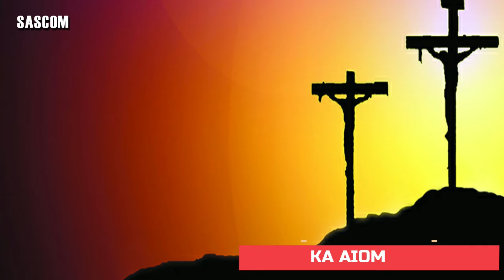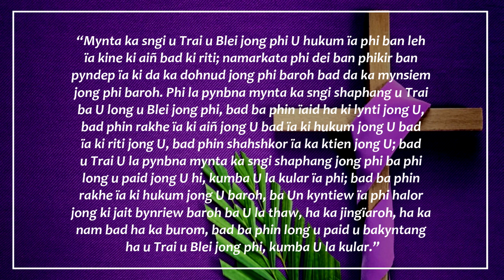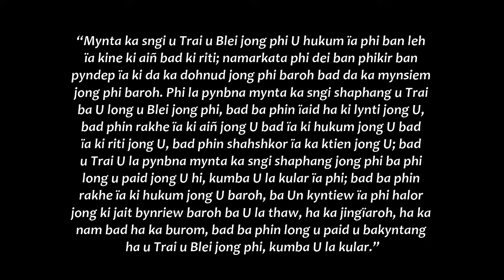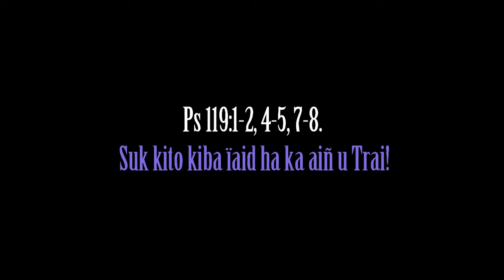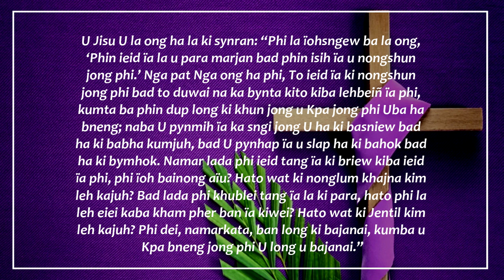KI JINGPULE MASS HA KA SNGI SAITJAIN KA TAIEW BA NYNGKONG KA POR LENT KA 24 RYMPHANG 2024